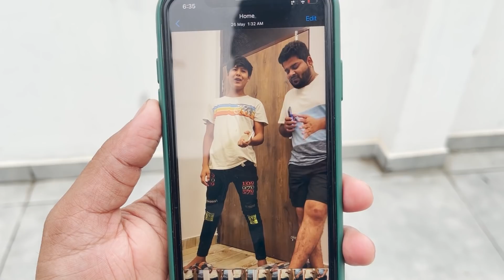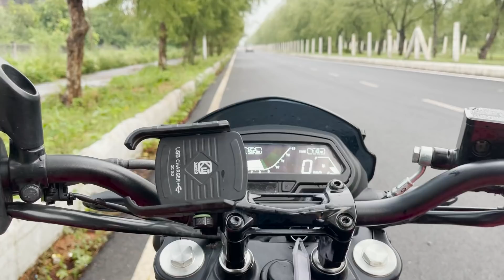Momos ho jaayein | i am nitin | the mridul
Hello Doston 👋🏻😊🌸🌺

EDited by : Mastani_ujjwal

Nitin mridul video
the mridul new video
the mridul
pragati
school video
Pragati new video
Mridul nitin comedy